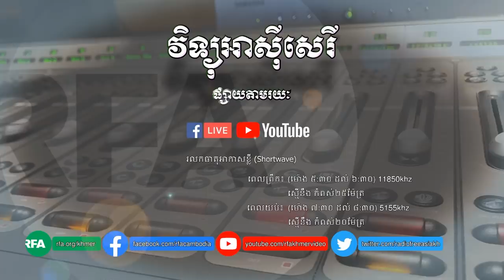RFA​ Khmer កម្មវិធី​ទូរទស្សន៍​អាស៊ីសេរី​សម្រាប់​ថ្ងៃអង្គារ ទី​២៨ ខែ​កក្កដា ឆ្នាំ​២០២០